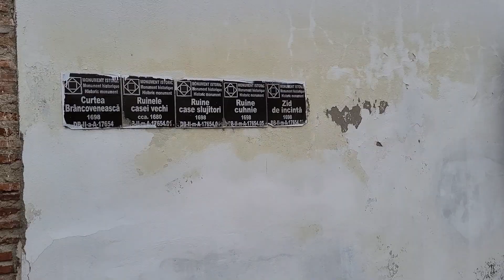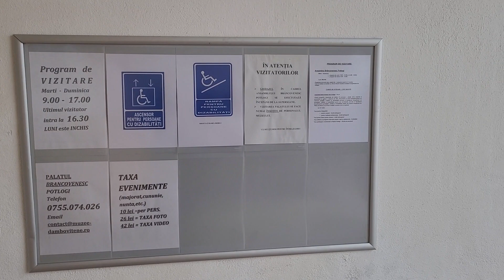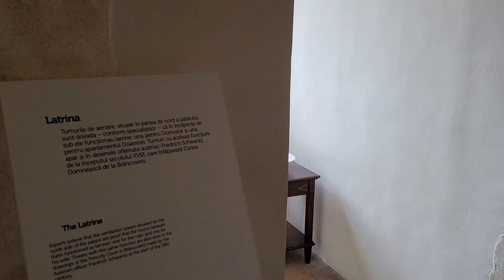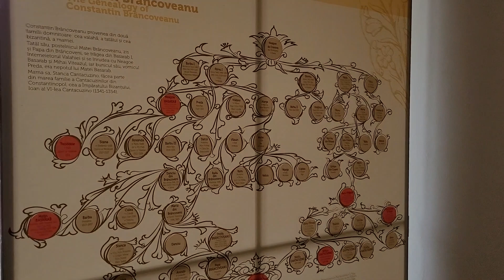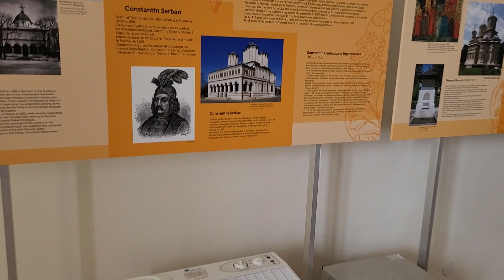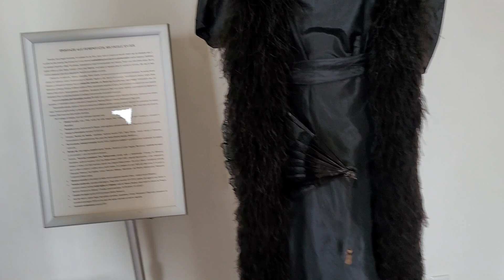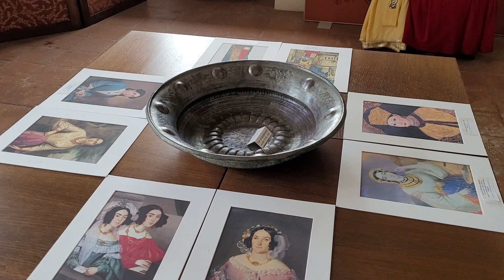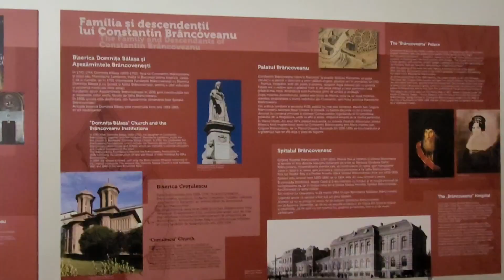PALATUL BRÂNCOVENESC DE LA POTLOGI - POVEȘTI NEȘTIUTE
La 50 de kilometri de București, în comuna dâmbovițeană Potlogi, se află primul dintre cele patru palate pe care domnitorul Constantin Brâncoveanu le-a ctitorit pentru cei patru fii ai săi. Despre poveștile acestui palat, construit în doar 8 luni, puteți afla în acest vlog.